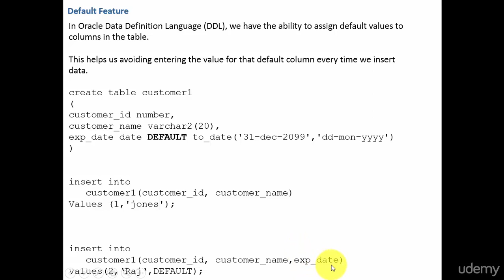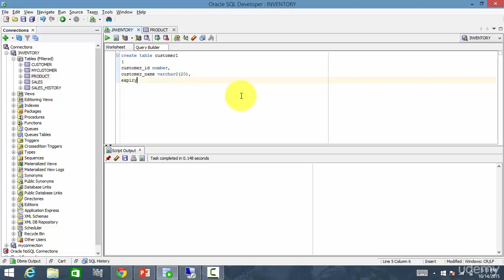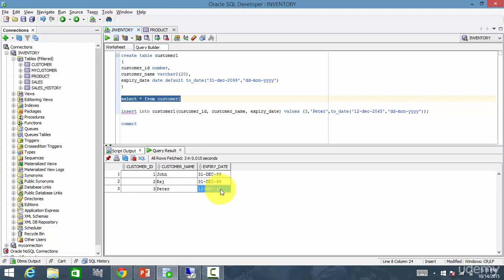Advanced Sql Tutorial (006 Default values for columns)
Lead yourself to enhance your SQL skills and transform into Senior SQL Developer. Learn SQL by doing with me.

Senior SQL Developers are in high demand and demand 100k+ salary in the IT industry.

If we have to advance in our career and earn a good salary, we need these Advanced SQL skills. So let's take the next step of learning these advanced concepts of Oracle SQL.